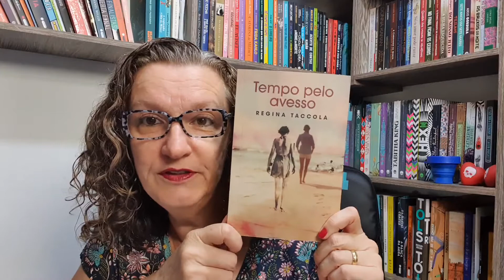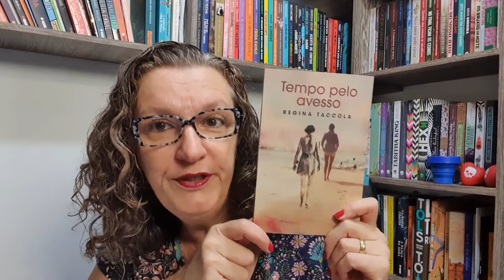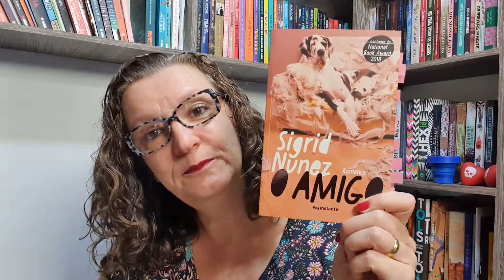Minhas Leituras da Semana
LeiturasDaSemana - 14/2021
Hoje é dia de mostrar o que li durante a semana.⁣⁣
Ótimas leituras por aqui! Vamos conferir? ⁣⁣

Deixe seu comentário e o seu joinha, se curtiu o vídeo, eu vou adorar!